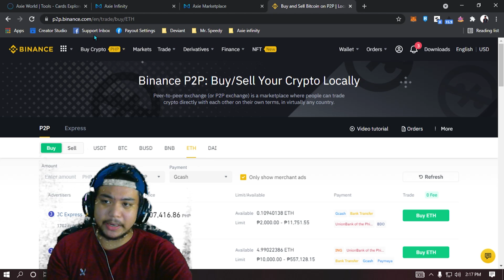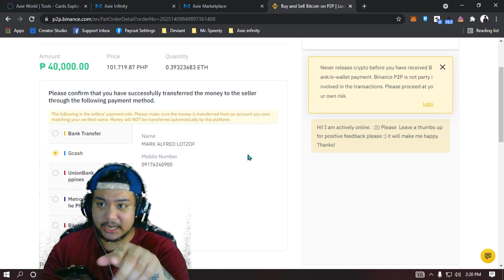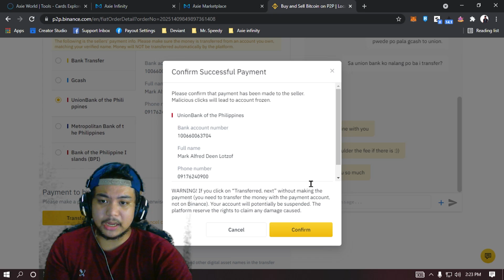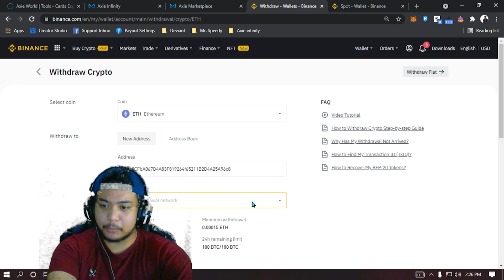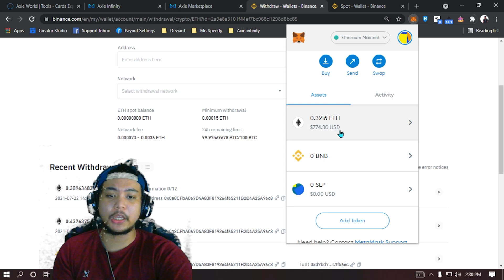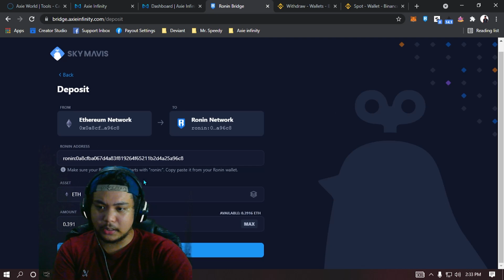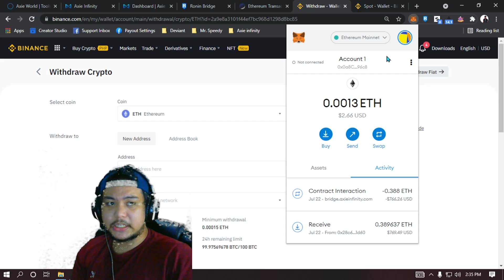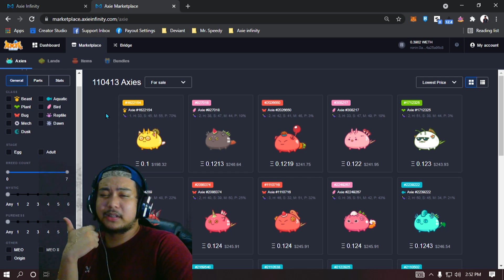PAANO BUMILI NG AXIE GAMIT ANG GCASH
STEP BY STEP TUTORIAL ON HOW TO BUY AXIE USING GCASH

Happy Grinding mga kalaro!